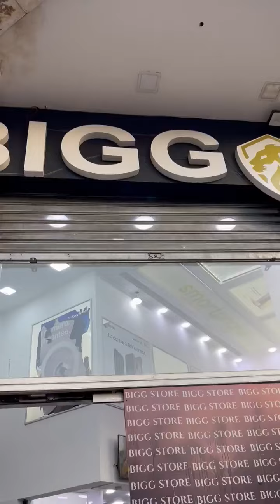صولد خيالي فالتجاكيط و ليسويت ياسلام 🤩مرحبا بالجميع